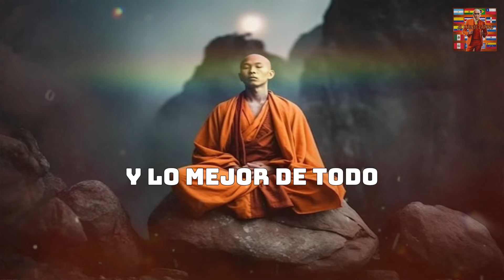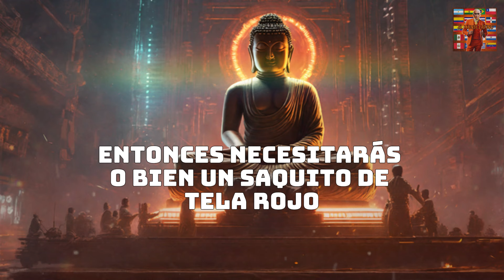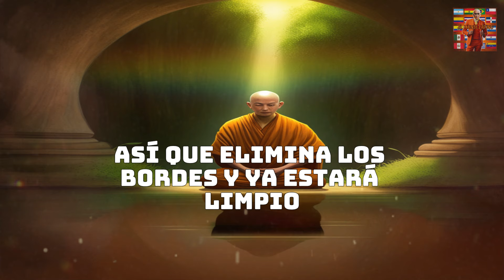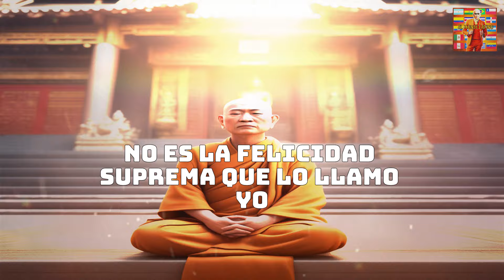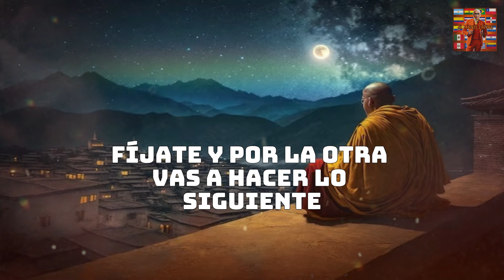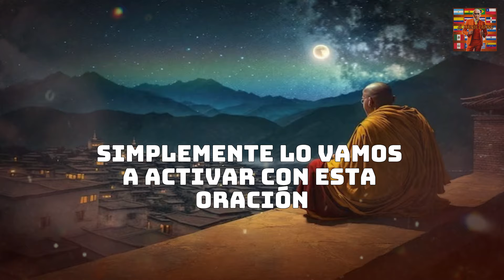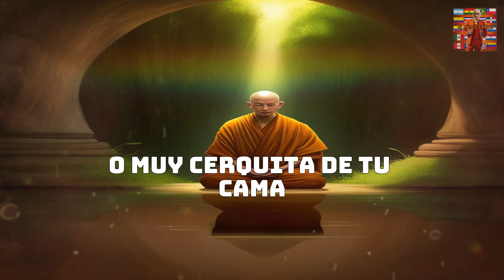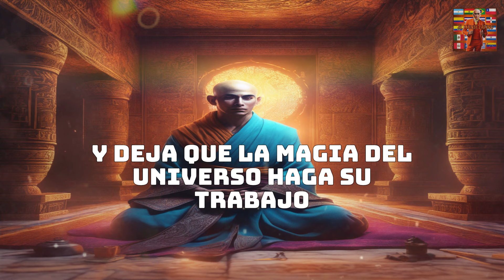DESDE HOY 2 de MARZO no te faltará DINERO en TODO EL AÑO si GUARDAS esto EN tu cama🧡💛El Monje Latino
En "El Monje LATINO", exploramos juntos las profundidades del conocimiento, la espiritualidad y la inspiración. Este canal es tu refugio para descubrir enseñanzas atemporales, historias cautivadoras y reflexiones que nutrirán tu alma. Únete a esta comunidad de buscadores de la verdad, donde el aprendizaje se convierte en un viaje iluminador.

🔍 Explora la riqueza de la sabiduría ancestral y contemporánea.
🌈 Sumérgete en historias que tocarán tu corazón y expandirán tu mente.
🕊️ Encuentra la inspiración para iluminar tu propio camino.

¡Aquí, cada vídeo es una puerta hacia la elevación espiritual y el crecimiento personal! 🌌✨

SANTIAGOMATIAS
republica dominicana,
cosas de republica dominicana
rd
republica dominicana
vainas de republica dominicana,
solo se ve en republica dominicana,
tipico de republica dominicana
cosas que no sabias de republica dominicana,
ocurrencias de los dominicanos,
cosas que solo pasan en rd parte 5
marketing digital ganar dinero
marketing digital con hotmart
dinero
ganardinerodesde casa
dinero